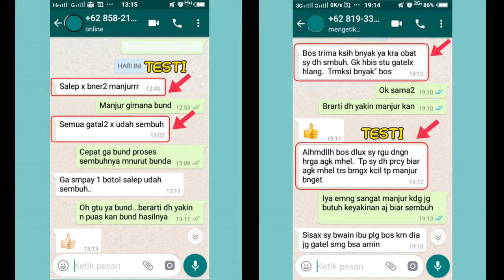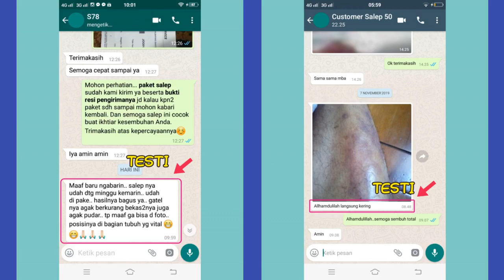Obat Gatal Selangkangan Yang Sudah Parah Dan Cara Mengatasinya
Obat gatal selangkangan yang sudah parah dan cara mengatasinya. Cara ini terbilang sangat ampuh dan cepat. Solusinya yaitu menggunakan salep ampuh dan mujarab ini. Salep mujarab ini sangat cocok untuk basmi segala jenis gatal kulit termasuk bruntusan.

Testimoni bisa di lihat di video ini.

Bagi yang minat mau coba bisa pesan disini. Untuk pemesanan bisa langsung WA.0895 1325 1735 atau langsung klik link WA dibawah ini: